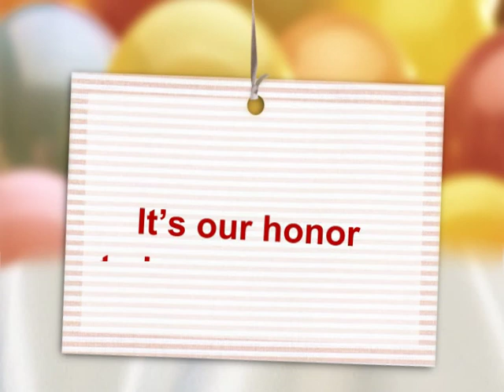2012國際青年臺灣研習營-第二梯次英語班(彙整)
2012國際青年臺灣研習營-第二梯次英語班(彙整)